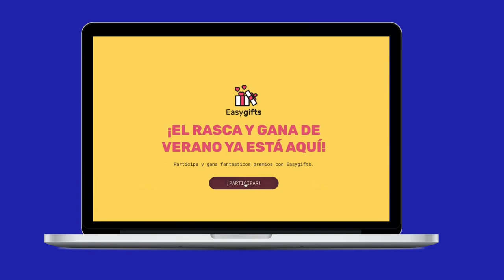Kit de diseño de Easypromos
Crea promociones online con diseños espectaculares con el kit de diseño de Easypromos. Descubre múltiples opciones de generar promociones con diseños creativos, diferentes y atractivos con las funciones de diseño de la plataforma. Implementa los colores de la marca, logos, fondos, tipografías, etc. Descúbrelo en las demos de Easypromos